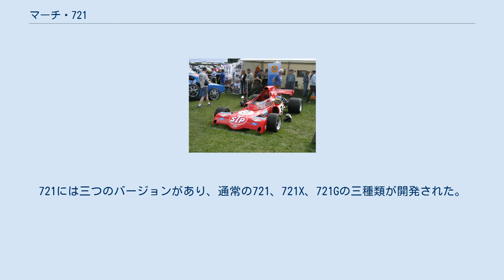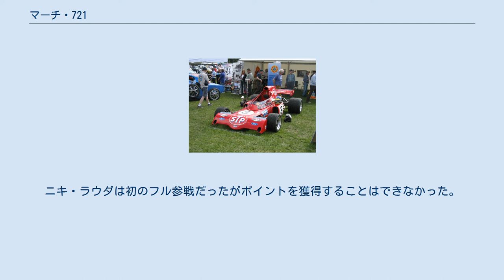マーチ・721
マーチ・721 (March 721) は、マーチ・エンジニアリングが1972年のF1世界選手権用に開発したフォーミュラ1カー。
 721はマーチ・711の後継であり、堅調な1971年シーズンを引き継いでマーチをトップコンストラクターに飛躍させる期待を受けた。
721には三つのバージョンがあり、通常の721、721X、721Gの三種類が開発された。
基本バージョンの721には接尾辞が付かず、フランク・ウィリアムズやギュンター・ヘンネリシといったクライアント用に製作された。
 721X 一方721Xはファクトリーチーム向けに設計された。
モノコックはシンプルな721用であったが、リアサスペンションのスプリングはレバーとスプリングで操作が可能であった。
デザイナーのフランク・コステンは車両重量の大部分を車両中央に集中させることにより、より低い慣性モーメントを作り出すことを考えた。
この設計は理論的には理解できたが、シャシーとグッドイヤーのタイヤはうまく調和できなかった。
フロントタイヤは常に過負荷となり、アンダーステアとオーバーステアが生じた。
エンジンはコスワースDFVを搭載し、トランスミッションはアルファロメオ製であった。
721Xの操縦性は最悪で、一般的には失敗作と見なされた。
72年シーズンのファクトリードライバーであったニキ・ラウダは721Xを「完全な失敗」「死産」「災害」と呼んだ。
 721Xが失敗作であることが予測され、マーチは1972年シーズンが無駄になるのを回避するため代わりのモデルである721Gを僅か9日間で組み上げた。
721G-2はF2マシンのマーチ・722を改修し、F1の規格に適合させたものであった。
サスペンションとブレーキはカスタマーバージョンの721から流用し、エンジンはコスワースDFVが搭載された。
721Gは1年以内に3台が製作された。
ロニー・ピーターソンは721GでドイツGPの3位表彰台に上った。
ニキ・ラウダは初のフル参戦だったがポイントを獲得することはできなかった。